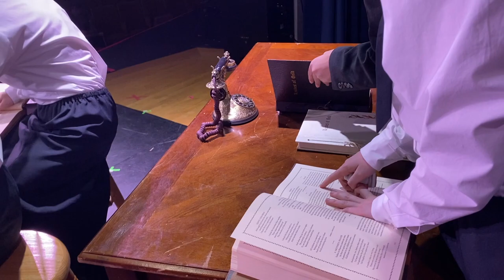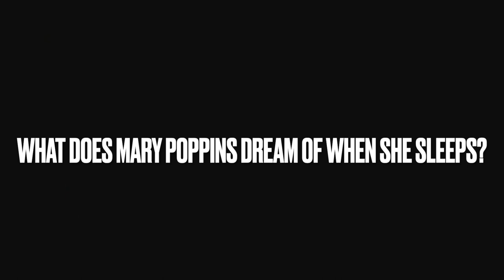Team MoLo - Show Week Vlogs - Season 2, Episode 9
You already know we are back with another vlog! We hope you enjoy watching some interviews and footage from Day 2 of shows! What a fantastic weekend!

Lightning? Thunder.
Love,
Team MoLo

"Sappheiros - Simple Things" is under a Creative Commons (CC-BY 3.0) license